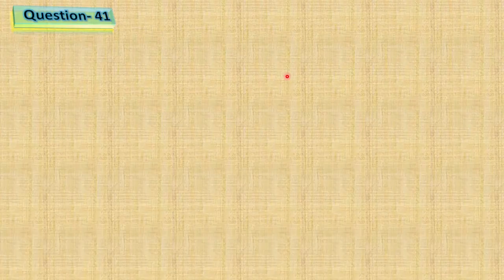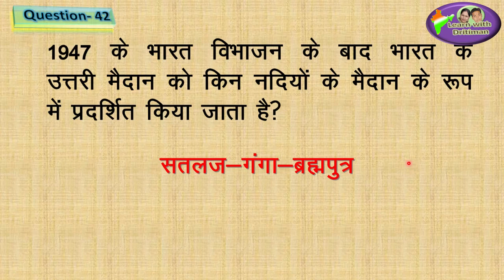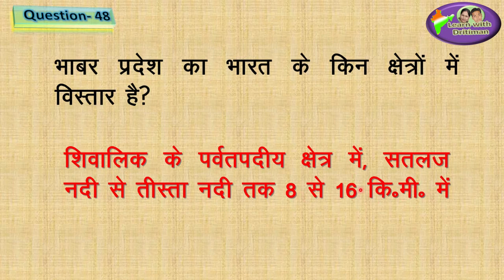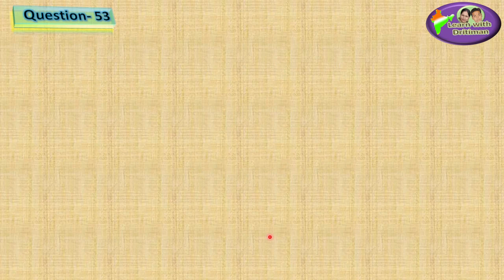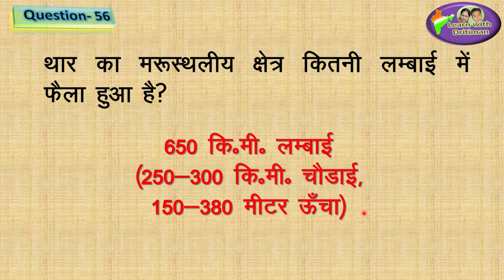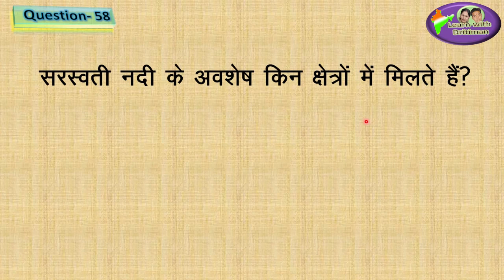Class-9/ Ch-12/ Part-2/ भारत का भौतिक स्वरूप/ patwar/ भूगोल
भारत की भू आकृति/ Class-9/ Ch-12/ Part-2/ भारत का भौतिक स्वरूप/ patwar/ भूगोल/ new syllabus